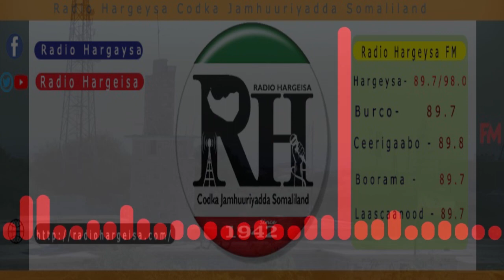Barnaamijka Hidaha Iyo Dhaqanka Mawliid Aadan Biixi 21 09 2021